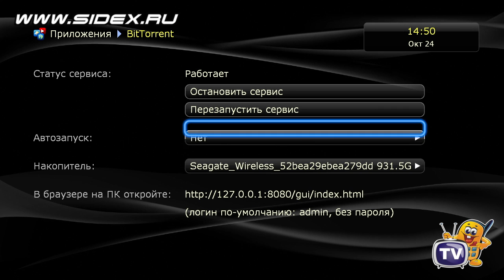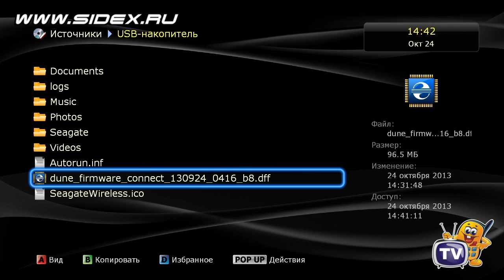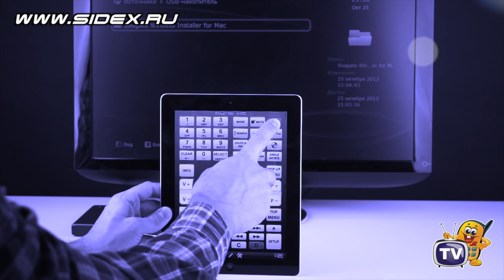Sidex.ru: Обзор Dune HD Connect WE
Компактный медиаплеер HD Connect в виде HDMI-стика от Dune полностью соответствует по функционалу обычным медиаплеерам. Имеет встроенный Wi-Fi и поддержку множества онлайн-сервисов.